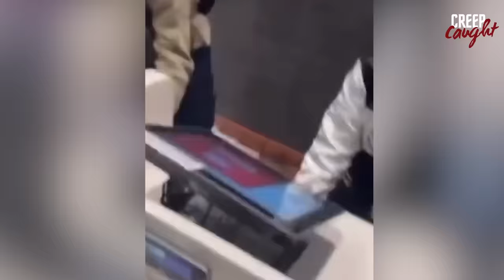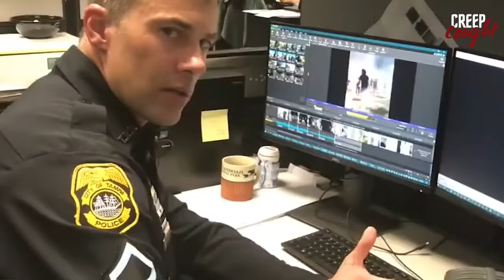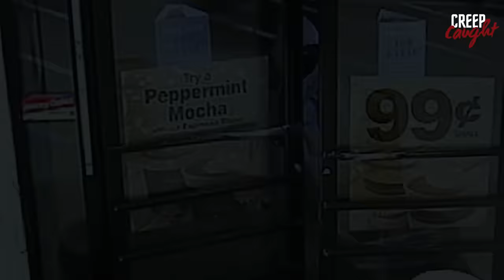50 MOST DISTURBING Moments Caught At Walmart & Stores Vol. 9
50 MOST DISTURBING Moments Caught At Walmart & Stores Vol. 9

In this video, we're going to take a look at some of the most disturbing moments caught at Walmart. From shoppers getting caught in the checkers trap to people getting caught in the toy isle, these videos are sure to make you cringe!

Walmart is a popular place to shop, but it's not always safe. In this video, we're highlighting some of the most disturbing moments caught on camera at Walmart. Be sure to watch until the end to see which moment is the most shocking!